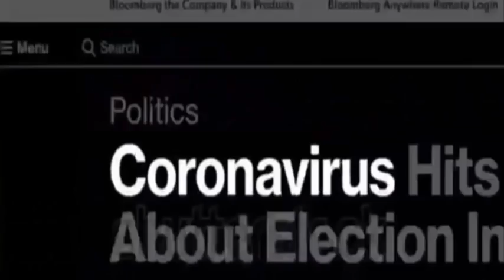Diventano genitori di quattro gemelli dopo aver affrontato il dolore della perdita degli altri figli